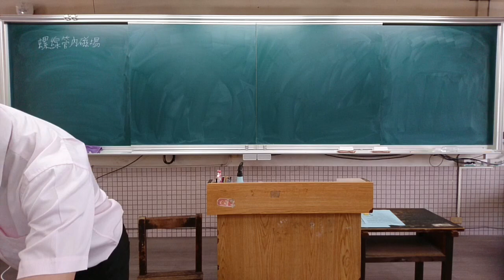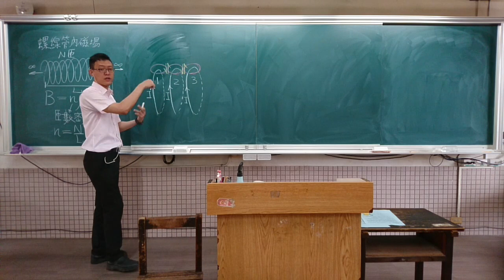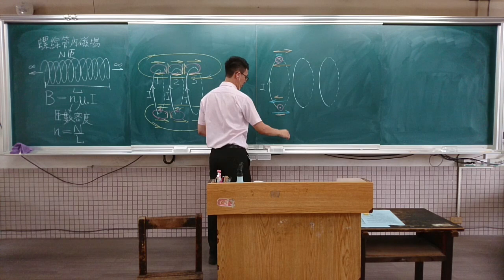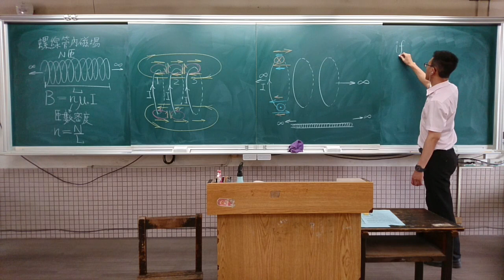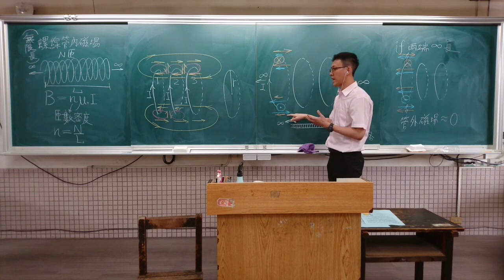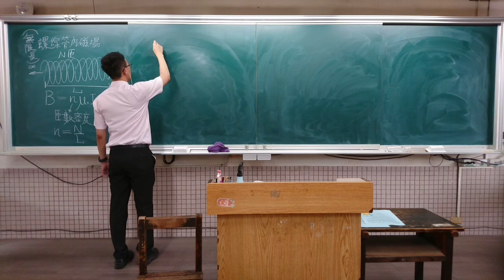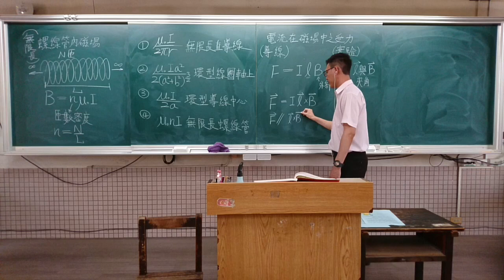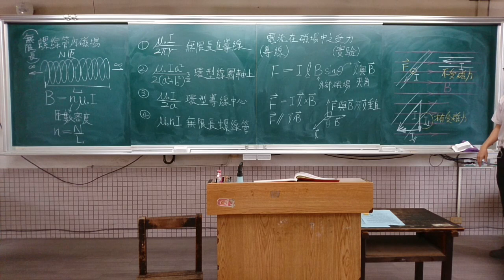2021 06 22 11 15 選修物理(下)重修班6